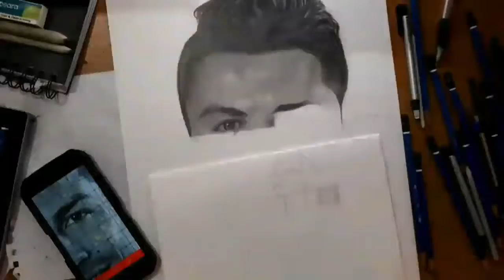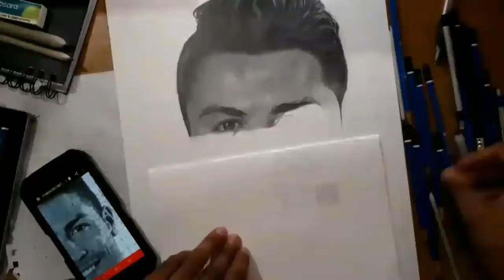How to Draw a Realstic portrait of Cristano Ronaldo in timelapse | how to draw Ronaldo part 4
This vedio is in timelapse
Part 4 vedio

How to draw cristano Ronaldo realstic